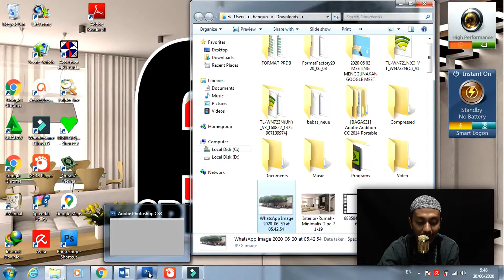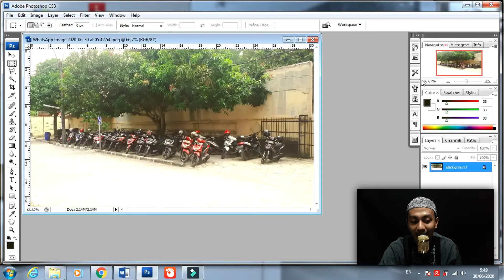CARA MENGATASI FOTO DARI WHATSAPP YANG TIDAK BISA DIBUKA DI PHOTOSHOP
Buat temen-temen yang mau edit foto dari WhatsApp di Photoshop tapi ketika foto di drag malah muncul keterangan "Could not complete your request because a SOFn, DQT or DHT JPEG is missing before a JPEG SOS marker" nggak usah panik, apalagi pusing. Temen-temen tinggal buka foto tersebut kemudian open with Paint. Klik tombol save lalu close Paint-nya. Baru kemudian buka kembali fotonya di Photoshop dan jreng jreng jreng, In Syaa Allah bisa dibuka dan siap untuk di edit. Selengkapnya temen-temen bisa simak video tutorial ini.